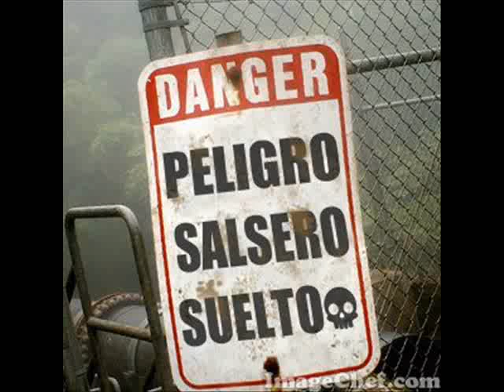Asi sere para ti - Giolito y su Combo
Seguimos en rumba con Giolito y su Combo y el tema ``Asi sere para ti´´ espero les guste y visiten nuestra emisora tu radio online